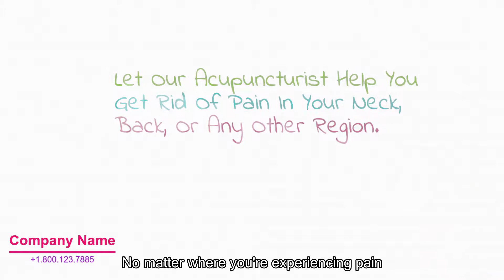Acupuncture-WB&Subt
VideosAgency - A new way to express your business and personality.
We are specialized in Creating – Editing - Production of Animated Videos and Social Media Marketing Videos. We edit a very wide range, such as: Commercial Videos, Intro-Outro Animated Logo Videos, Animated Cartoon Videos with 3D-2D characters, Text to Speech Animated Videos in any languages, Live Action Videos, Presentation Videos, Corporate Videos, Explanatory Videos, Introductory Videos, Whiteboard Videos, 360-degree Interactive Virtual Tour Videos, Sales Videos, Stories Videos, Slide Show Videos, Promo Videos, Products-Services Presentation Videos and more.
We are a dynamic team with extensive experience in video editing and creation services. Watch and choose from our wonderful videos. We have specially developed and designed many types of video templates, in order to have a great and unique impact.
We cover a wide range of niches and we edit videos at various resolutions: HD - FULL HD - 4k, depending on the needs of each client. They can be used successfully on social media accounts (Facebook, YouTube, LinkedIn, TikTok, Tweeter, Instagram, etc.), on your website, as a cover video on your social page and wherever you want to advertise.
Our videos can be used for personal purposes or for small, medium and large businesses. You can also successfully display and use them on your monitors in available spaces, such as: hotel reception, restaurants, bars, clubs, real estate agencies, fashion agencies, sports and fitness venues, music and art events, hairdressers, medical clinics or any kind of business. We can edit text and voice in almost any language.
The text, images and background music can be customized, to any selected video, at the client's request.
We can also turn your text into voice (text to speech), in almost any language.
Check the "Categories" section for all available videos in other languages, such as English, Spanish, French, German, Norwegian, Portuguese, Russian, Swedish, and more. Choose with confidence from the over 1000 amazing templates we offer.
This way, our customers can see, decide and choose the type of video they want for their brand. This saves significant time (at least a few weeks) with messages and information that our customers send us to customize the video they need.
Very competitive and attractive prices! Make your video campaigns with us!
Step 1 - Choose any of the available video templates
Step 2 - Contact us to provide the information we need to customize your Videos at : or Submit your photos, your brand logo, your text, your website, your favorite background music song, and the site link (or link to your Facebook, YouTube, LinkedIn, etc.), which will be included in your custom video. If you only send us the logo and link of your website, then we will automatically choose the music song, text and photos that will create your video.
All information you provide to us is confidential and will not be disclosed to any other person, agency or intermediary company.
Step 3 - Receive your videos in your e-mail. Once we finish editing your videos, we'll send them to your email in about 2 working days. Therefore, you can start to WOW your audience, friends and followers with your new high-quality videos.
Make a gift, around an event, to your family or to a loved one. Order a custom video in which we will insert images and text, from an important event: wedding, engagement, birthday, etc.
Save time and money, looking for video service providers!
Make your video campaigns with us! Join our VideosAgency today!